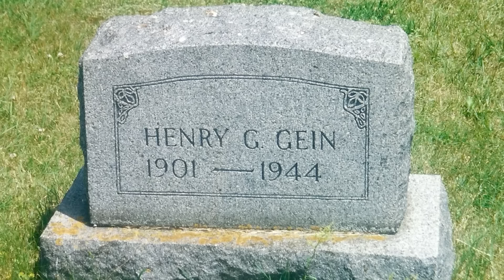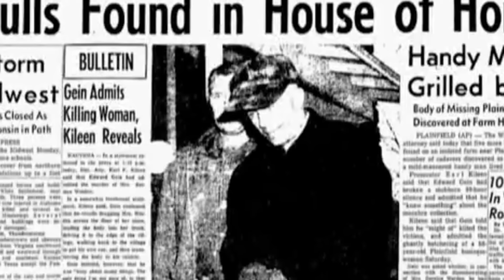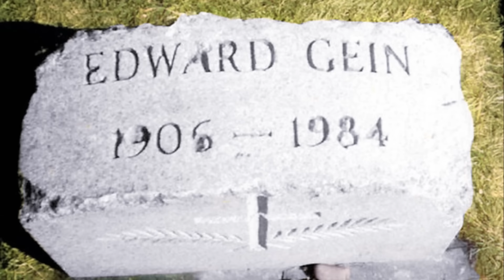Serial Killer Documentary: Ed "Eddie" Gein (The Plainfield Ghoul)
Edward Theodore Gein,  also known as the Butcher of Plainfield or the Plainfield Ghoul, was an American convicted killer and body snatcher. Gein's crimes, committed around his hometown of Plainfield, Wisconsin, gathered widespread notoriety in 1957 after authorities discovered he had exhumed corpses from local graveyards and fashioned trophies and keepsakes from their bones and skin. Gein also confessed to killing two women: tavern owner Mary Hogan in 1954 and hardware store owner Bernice Worden in 1957.